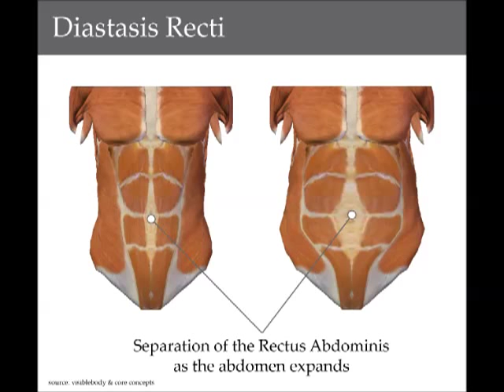Testing for diastasis recti during pregnancy part 1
This video teaches you how to test for diastasis recti, a condition 30% of women suffer from during pregnancy. Learn which exercises to avoid and which to include in your exercise program to help restore you flat tummy.